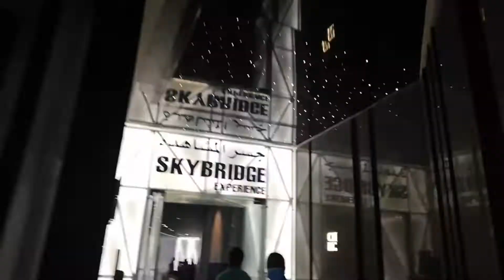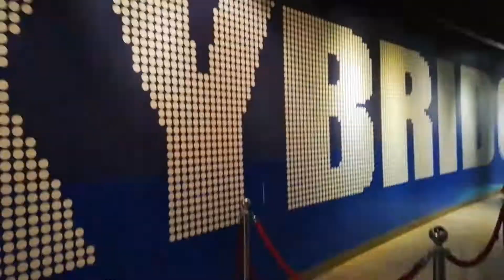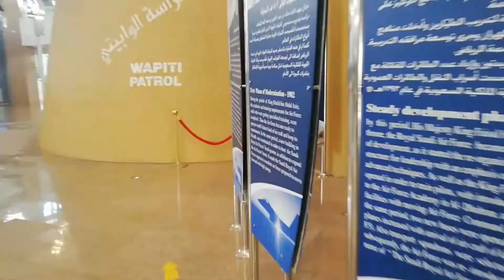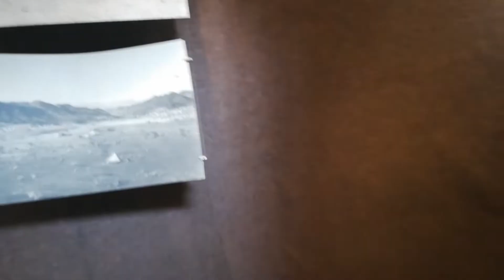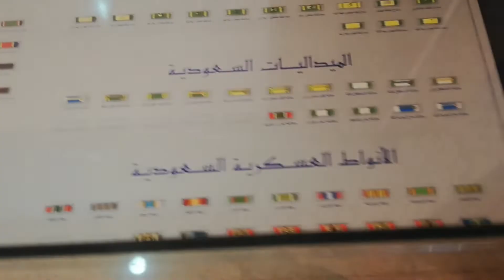Riyadh Trip| 3 of 3| Kingdom Tower| Air Force Museum| Sky Bridge Experience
Hello friends this is the part 3 and the final part of the Riyadh trip . Hope you guys enjoyed, for entertaining videos